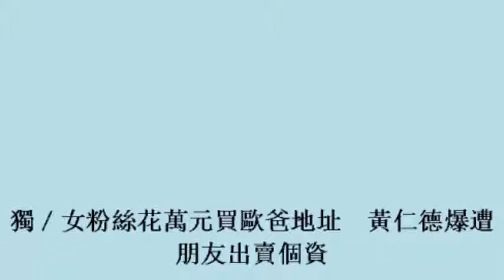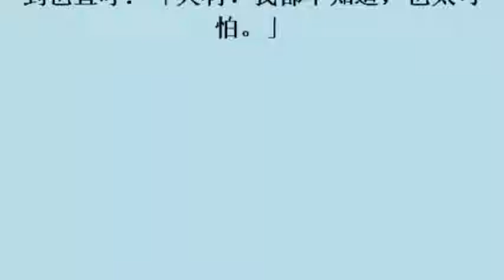獨／女粉絲花萬元買歐爸地址 黃仁德爆遭朋友出賣個資 19october2017)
獨／女粉絲花萬元買歐爸地址　黃仁德爆遭朋友出賣個資